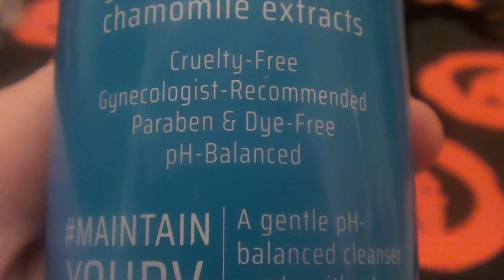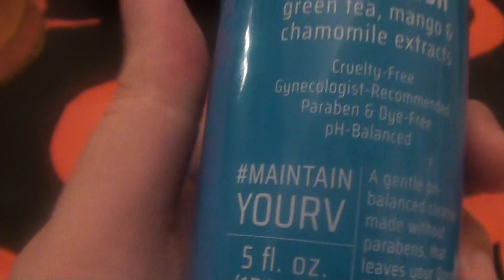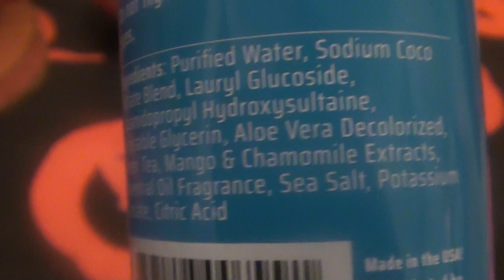Queen V Make It Reign Body Wash, pH-Balanced Shower Soap, Feminine Wash REVIEW